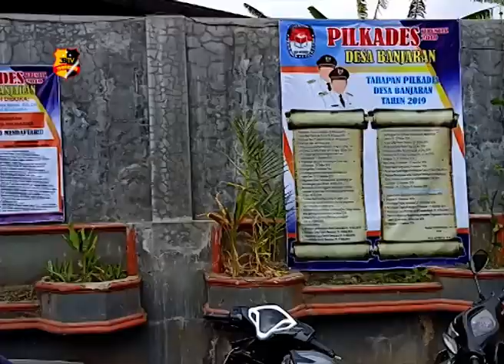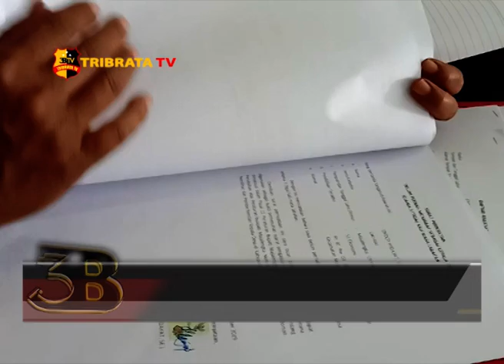MAJALENGKA AKAN MENGGELAR PILKADES DI 141 DESA